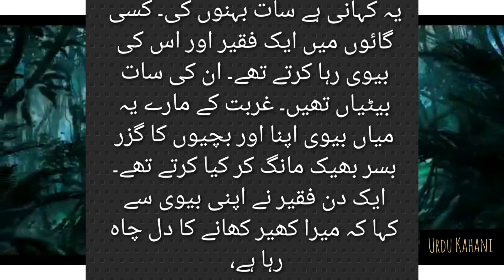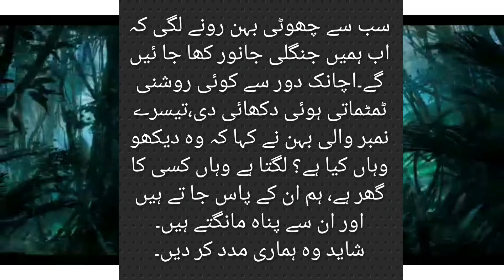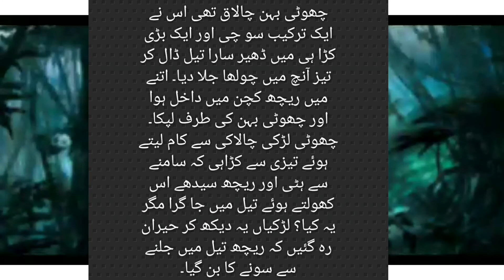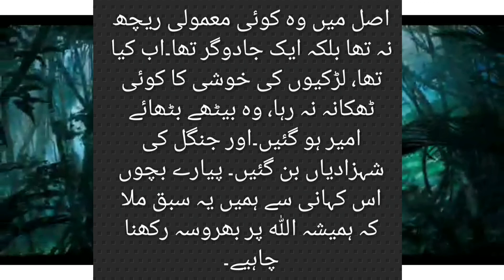Beautiful Urdu Stories | Story of Seven Sisters in Urdu | Urdukahani Urdukahaniya | Moral Stories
Hello Assalamu Alaikum Viewrs So This is Second Video On My Channel This Channel Content Is About Urdu Kahani's, Riddles , Jokes And History Stories So Friends If U Like To Read Written Stories In Urdu U Should Visit My Channel Here Are Most Interesting Urdu Stories With Mixture Of Other Things Like Jokes,Riddles And Many More So If U Like This Types Of Stories Please Like, Share The Link Of My Channel With Friends And Don't Forget To Subscribe My Youtube Channel And Press The Bell Icon  So You Never Missed Urdu Stories from Our Channel Thanks For Watching And Stay Tuned For Upcoming Interesting Stories From Urdu Kahani.

urdu stories for fairy tales,